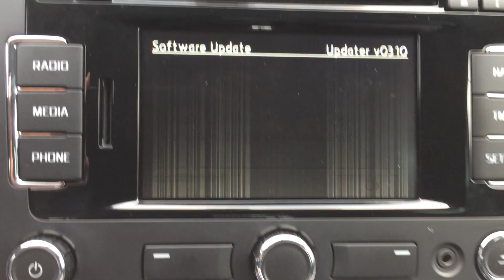Skoda Amundsen+ Navigation Firmware-Update Failed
Firmware Update failed on an Skoda Amundsen+